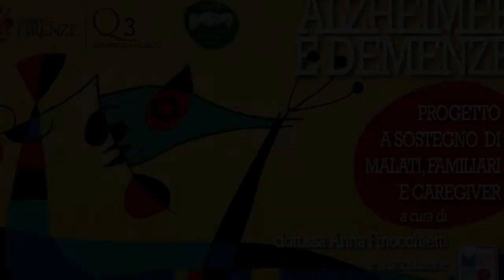Presentazione dell'iniziativa ALZHEIMER E DEMENZE, MALATI E CAREGIVER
Presentazione dell'iniziativa PILLOLE IN VIDEO - ONLINE, DA LUGLIO A SETTEMBRE 2020
per famiglie e caregiver di persone con disturbi cognitivi, disturbi degenerativi, demenza, Alzheimer, Mild Cognitive Impairment e Parkinson. Promosso dal Teatro Affratellamento, in collaborazione con Quartiere3 - Comune di Firenze.

Luigi Mannelli, presidente Affratellamento.
Marta Galanti, vicepresidente Quartiere3 Comune Firenze.
Dottoressa Anna Finocchietti, psicologa e psicoterapeuta.
Dottoressa Irene Mosele, psicologa (associazione MEMO).
Elena Armaroli, dottoressa in scienze motorie (associazione MEMO).